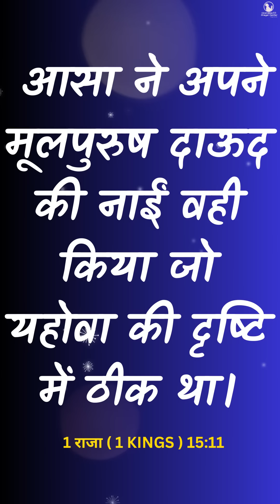Morning Prayer| सुबह की प्रार्थना |नकारात्मक विचार |Br. Pk & Sis Amrita Masih | Hindi Bible message